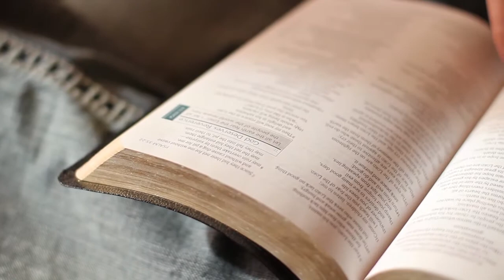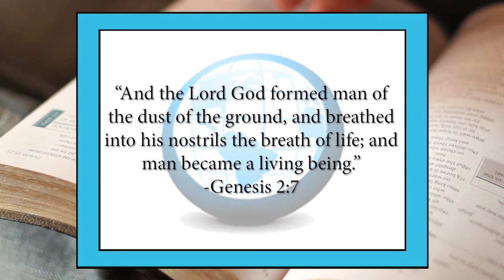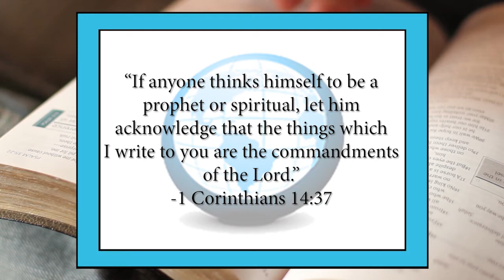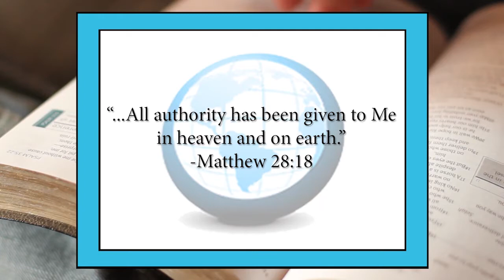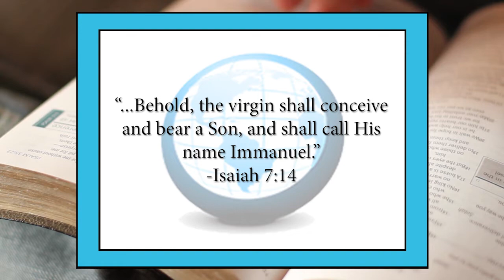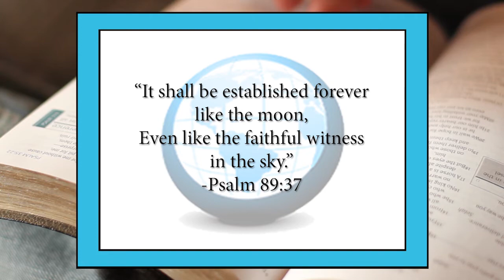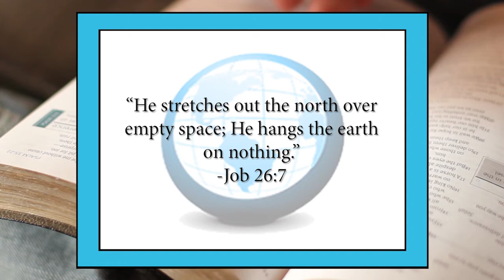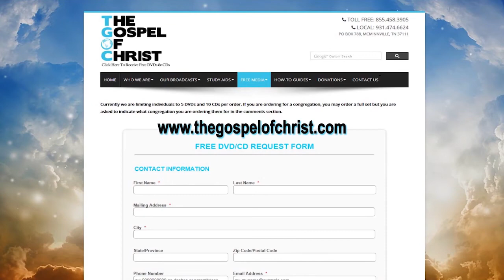Inspiration of Scriptures - Great Bible Lessons - The Gospel of Christ - GBL 8